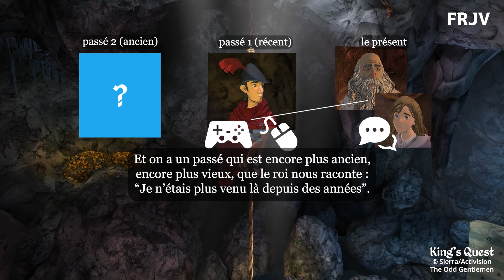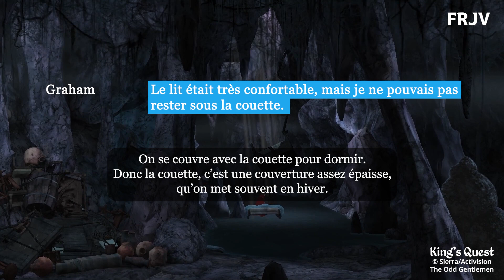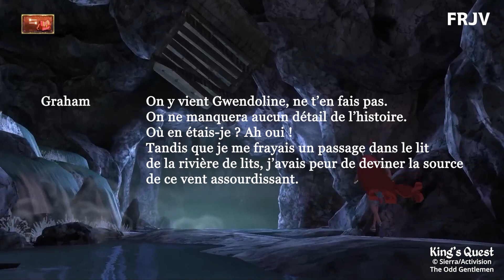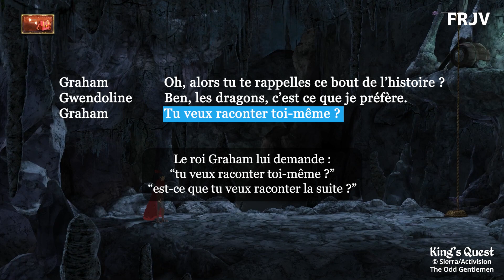【FR】Apprendre le français avec les jeux vidéo #2 Les temps du passé (King's Quest) partie 1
Dans ce deuxième épisode de "Apprendre le français avec les jeux vidéo", je vous invite à réviser les principaux temps du passé : imparfait, passé composé, plus-que-parfait. Pour ce faire, nous allons utiliser un extrait du remake de  King's Quest (The Odd Gentleman/Activision/Sierra).
Il s'agit d'un jeu d'aventure de type "point and click", "pointer et cliquer" en français. L'écriture des dialogue est très soignée, et la mise en scène de ce jeu, du roi  Graham qui raconte ses aventures passées à sa petite-fille , est particulièrement adaptée à la révision des temps du passé. Je vous explique tout dans la vidéo !

Crédits
King's Quest (Remake) © Sierra/The Odd Gentlemen/Activision 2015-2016

Musiques
The Reason / ISAo
一時の休息 / んぃん

FRJV 2023